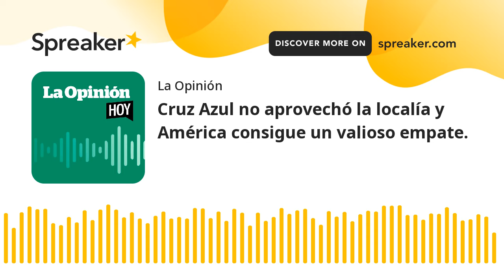Cruz Azul no aprovechó la localía y América consigue un valioso empate | La Opinión Hoy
En la Final de ida de la Liga MX, Uriel Antuna y Julián Quiñones se lucieron con sus goles. ¿Será que el domingo habrá revancha... o veremos un bicampeonato?
En el mundo del cine, llega "Furiosa: A Mad Max Saga", una precuela que promete estar a la altura de la aclamada "Fury Road". Además, la película de "Garfield" está arrasando en la taquilla con una aventura llena de diversión.